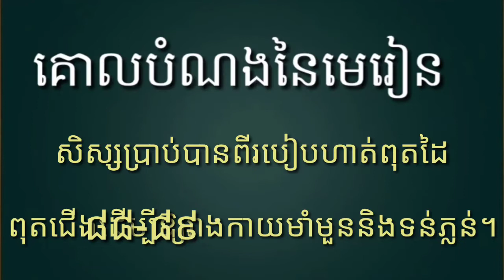94-2_ថ្នាក់ទី2-វិទ្យា-សិក្សាសង្គម-មេរៀនទី4-ខ្ញុំហាត់រាំ-ទំព័រ88-89-03092020-Joseph central school